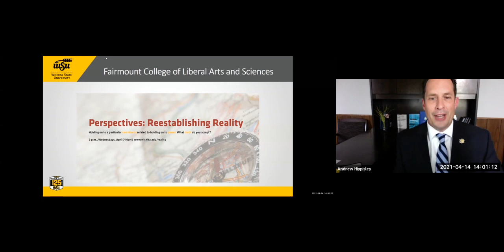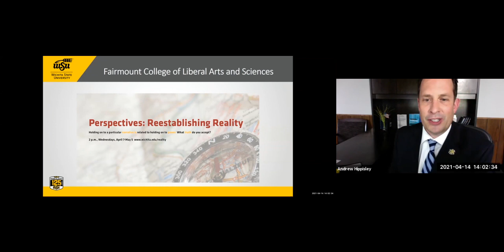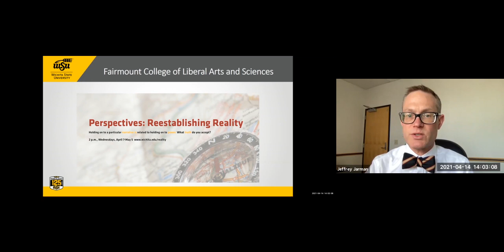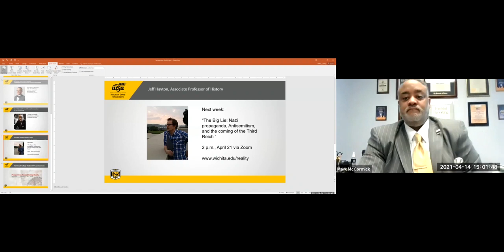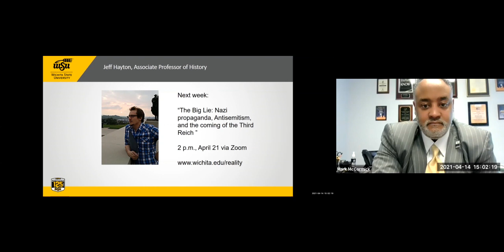"Assets and deficits: Establishing an African-American narrative," by Mark McCormick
Assets and deficits: Establishing an African-American narrative
In August of 2019, US Army soldier Glen Oakley ran toward gunfire echoing from an El Paso Walmart, grabbed an armful of children, and carried them to safety. In July, a Philadelphia man with a cracked hip climbed 15 floors to save his mother from her burning apartment building. In 2018, James Shaw Jr. wrestled an assault rifle away from a Nashville-area Waffle House shooter who’d killed four people.

Despite these and other examples of heroism, the black male media narrative remains one of poverty and violence, a narrative relentlessly defining black men by their challenges instead of by their achievements. These old, virulent narratives stigmatize and even destroy lives.

Why else are black children the face of poverty when 65 percent of poor children aren’t black?

The Army says black men serve at the highest rates. Why aren’t black men the face of patriotism?

The Centers for Disease Control says black men are the men most involved in raising their children. Why aren’t black men the face of fatherhood?

Negative narratives accumulate into what Trabian Shorters, CEO of BMe Community, calls “deficit framing” or defining people by their challenges.

Perhaps that’s why police peacefully arrest white mass murderers, but shoot unarmed black men. Or why innocent but dead black men like Botham Jean, killed in his Dallas home by an off-duty officer, have their personal lives ruthlessly interrogated.

It has become chic to suggest that micro-aggressions are mere annoyances, but they accumulate.

And they can kill.

Mark McCormick is the director of strategic communications for the ACLU of Kansas. Previously he served as the executive director of the Kansas African American Museum in Wichita.

McCormick is a New York Times best-selling author with more than 20 years of experience as a reporter, editor and columnist, and for 14 years worked as a journalist at The Wichita Eagle. He serves as a trustee for the University of Kansas William Allen White School of Journalism and Mass Communications and has served as a professional-in-residence at the University of Oklahoma.

In 2015, McCormick published Some Were Paupers, Some Were Kings: Dispatches from Kansas, which was selected as the Common Read for Wichita State freshmen in 2020.